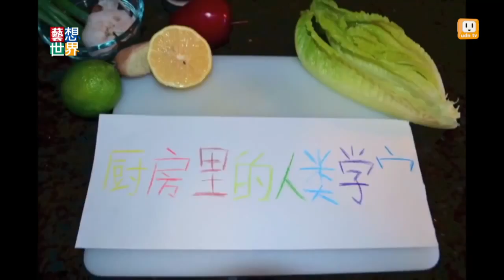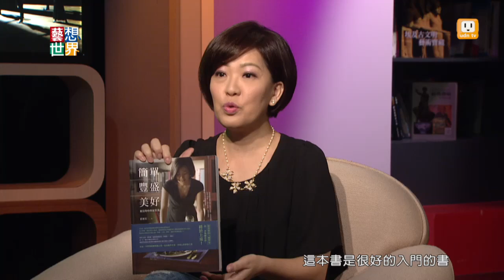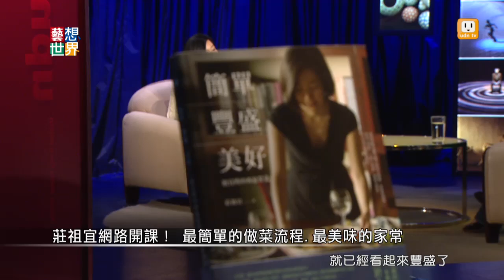《藝想世界》莊祖宜談廚藝與人生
她持續磨練廚藝、從未放棄夢想，餐桌從台灣延伸至波士頓、香港、上海、華府，到如今的雅加達.
這一次，《藝想世界》將邀請祖宜，暢談她在廚房裡的滿腔熱忱與日積月累的心得體悟。